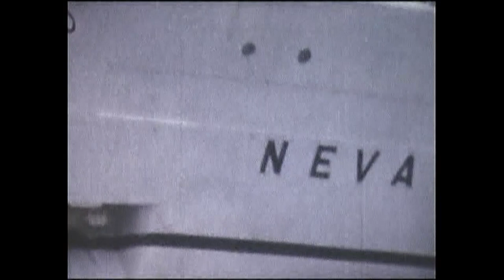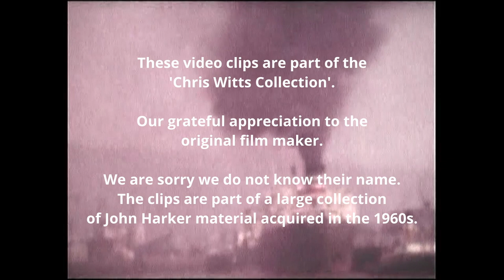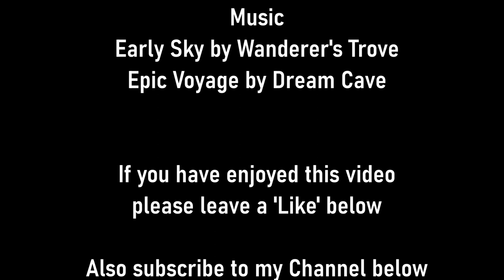John Harker Ltd The Severn Estuary & Bristol Channel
Rare film of John Harker Ltd tankers at work in the Severn Estuary and Bristol Channel. Travel aboard two of their tankers as they travel down to Swansea from Sharpness.

Timestamps:
00:00 The Beginning
00:09 Sharpness
01:16 Berkeley Power Station
02:27 Severn Bridge
04:27 Bristol Channel
06:06 Barry Island
09:23 Grovedale H
11:09 B P Miller
14:24 Nash Point
15:35 Off Port Talbot
16:46 Swansea Bay
17:53 Swansea Docks
26:19 Leaving Swansea Docks
27:50 Credits